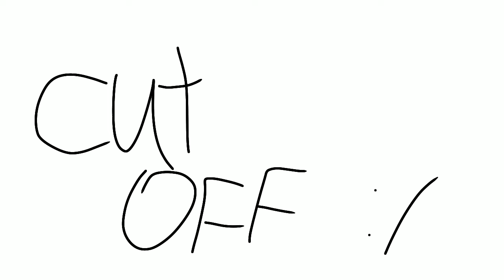BOTO part 14,19 ‎for @CoolcidProd #8475